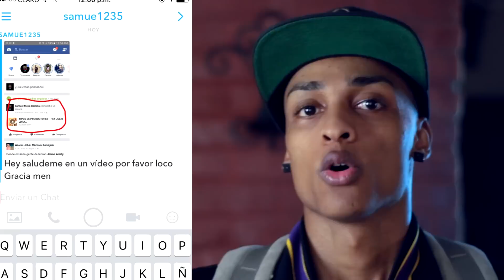Tipos de Alumnos - hey julio lora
DESCARGA/DOWNLOAD MP3:
(PUETO PA LO MIO RECORDS)
MARSHALL AQUICCI / EL VLA

en este video podemos apreciar los diferentes tipos de alumnos - estudiantes espero que lo disfruten